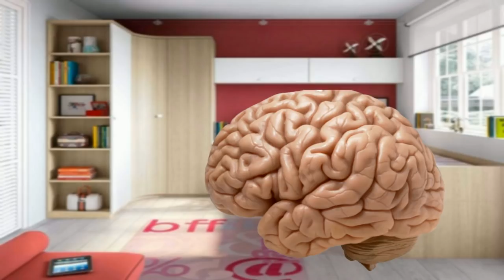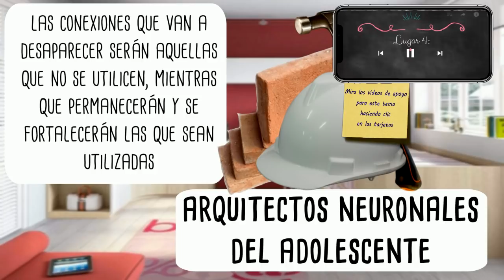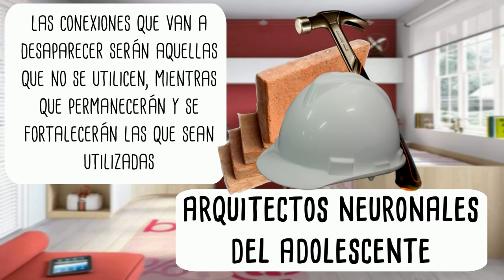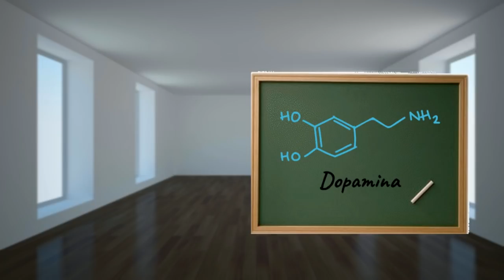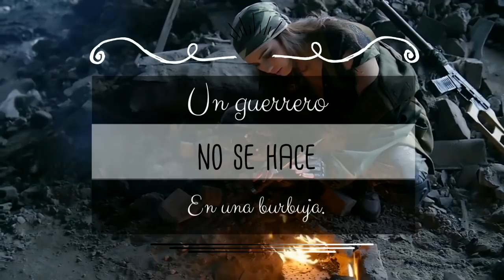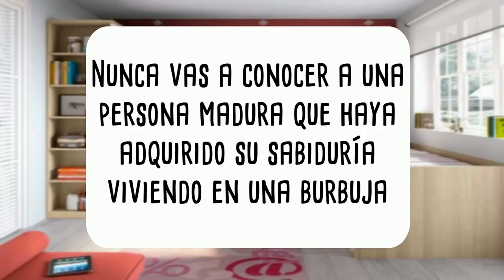¿Cómo Controlar el Caos Cerebral del Adolescente?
¿Cómo funciona el cerebro de un adolescente? este video es la segunda parte de el que publiqué la semana pasada, podrás verlo haciendo clic en el siguiente enlace te recomiendo que lo veas pues para todo padre de un hijo adolescente rebelde es más fácil educarlo cuando entiende que para los adolescentes es muy difícil actuar de forma "normal" porque su cerebro está pasando por un crecimiento biológico y hormonal tremendo, así que te dejo de tarea ver este video sobre la educación en la adolescencia antes de decirte: mi hijo tiene cambios de humor y no se que hacer.